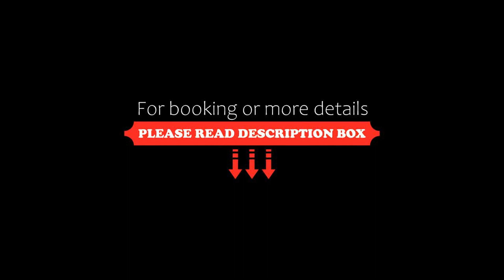Highlands Farm Stay, Twizel, New Zealand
About Property:
You're eligible for a Genius discount at Highlands Farm Stay! To save at this property, all you have to do is sign in.
Highland Farm Stay is a unique property located on a 75-acre farm, just 5 km from the Twizel township. The property offers air conditioning and free WiFi. Free private parking is available on site for cars and a boat.

Guests have the opportunity to stay in three different and unique private accommodation options. The one-bedroom huts feature 2 private outdoor bathtubs ...
Property Type: Hotel
Address: Old Glen Lyon Road, 7999 Twizel, New Zealand
Searching For
1. Highlands Farm Stay - Twizel - New Zealand
2. Highlands Farm Stay - Twizel - New Zealand Address
3. Highlands Farm Stay - Twizel - New Zealand Rooms
4. Highlands Farm Stay - Twizel - New Zealand Amenities
5. Highlands Farm Stay - Twizel - New Zealand Offers and Deals
Audio Credit:
Track Title: Reasons To Hope
Artist: Reed Mathis